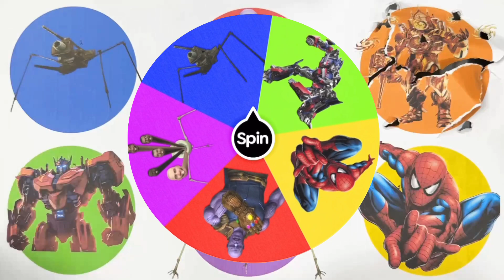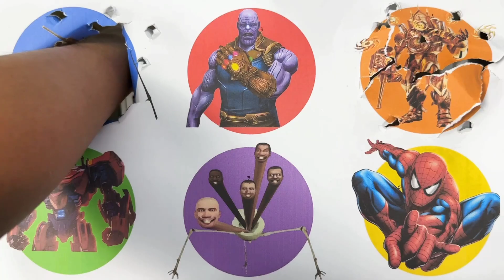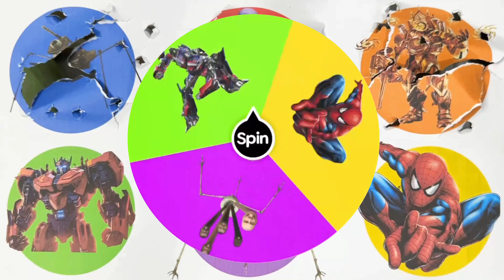Skibidi Toilet, Titan Tvmen, Titan Spikermen, Titan Clokman, Transformer, Spidermen